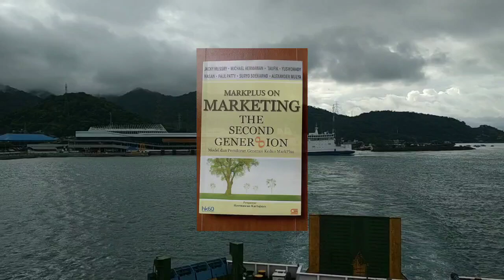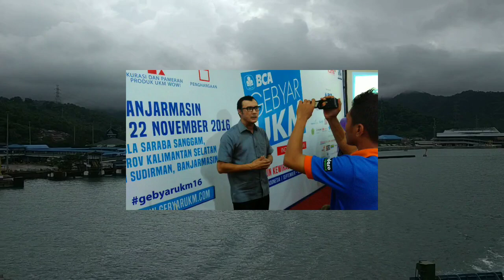Fakta Menarik Tentang Adik Ipar Maia Estianty, Jacky Mussry.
Jacky Mussry Berpengalaman di bidangnya selama 15 tahun, Jacky Mussry ternyata juga ditunjuk oleh perusaahaannya untuk terlibat dalam proyek penulisan sejumlah buku.
Salah satu di antaranya adalah Perjalanan Pemikiran Konsep Pemasaran Hermawan Kartajaya – Dari Indonesia untuk Dunia: Simplifikasi, Redefinisi, Futurisasi yang terbit tahun 2010.